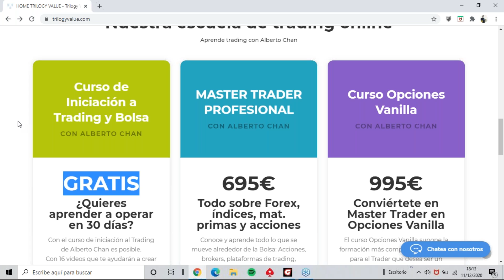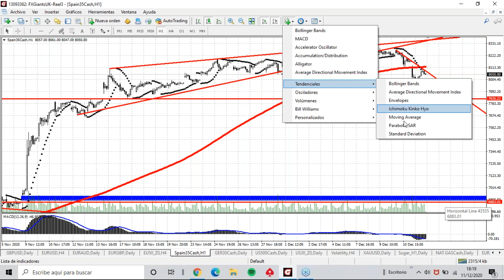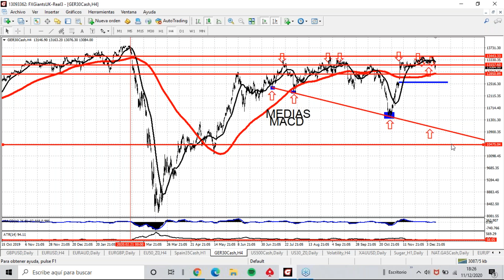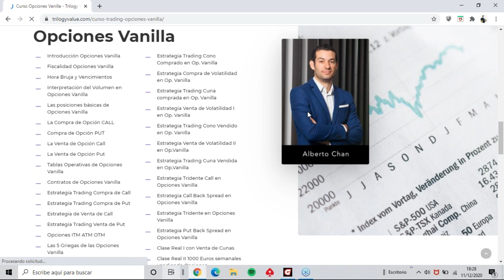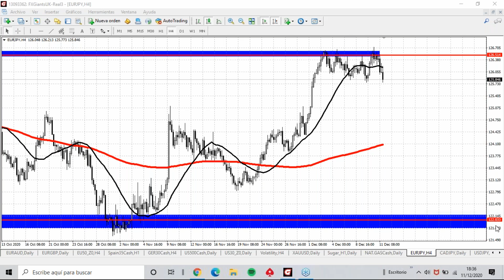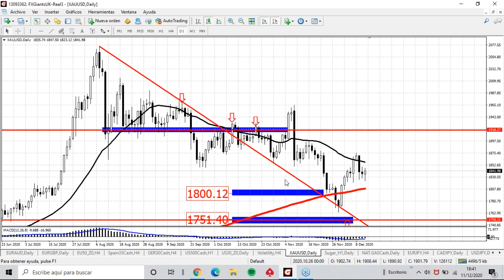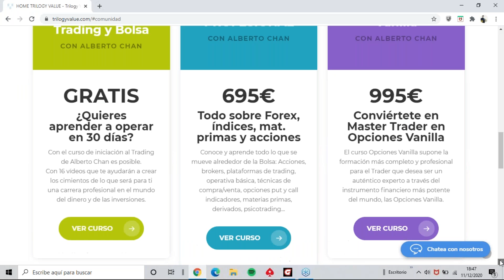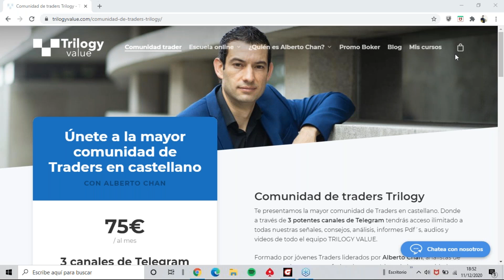¡LA REVOLUCIÓN DEL TRADING!: Comunidad Traders Trilogy Value